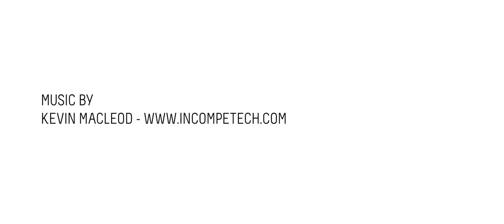Ocean Pond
Short film shot in November 2015. All shot handheld using 'lens whacking' technique.

Shot, edited and graded by Latitude Media